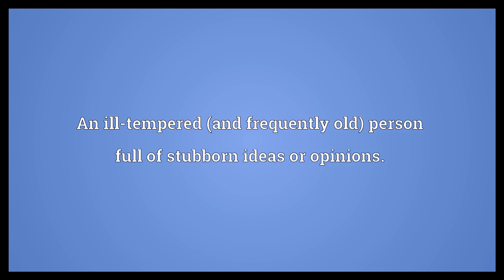Curmudgeon Meaning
Video shows what curmudgeon means. A miser.. An ill-tempered (and frequently old) person full of stubborn ideas or opinions..  Curmudgeon Meaning. How to pronounce, definition audio dictionary. How to say curmudgeon. Powered by MaryTTS, Wiktionary